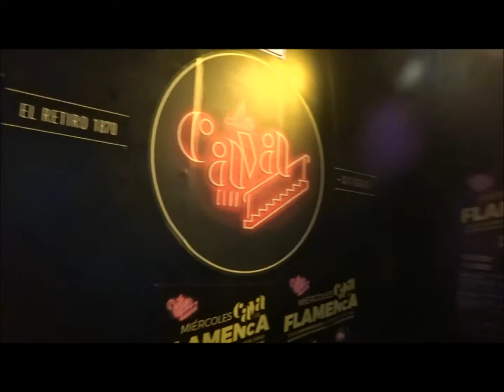"Paint it Black" The Sour Mash - La Cava 2016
"Paint it Black" Rolling Stones Cover
The Sour Mash - La Cava, Sitges 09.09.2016